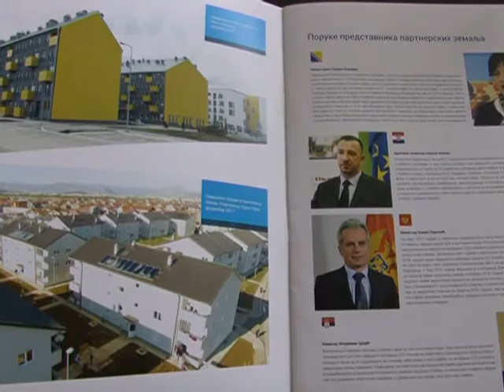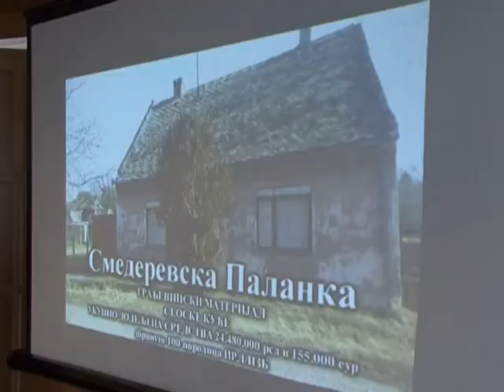Povereništvo za izbeglice: Projekat izgradnje 15 stanova za izbegla lica u Palanci